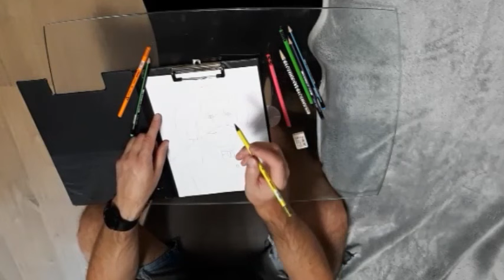Part 2 - Drawing Frederick Douglass with Pencil: Step-by-Step Tutorial